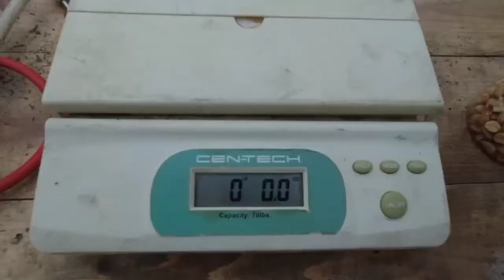now that's satisfying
Bronson, fl
32621